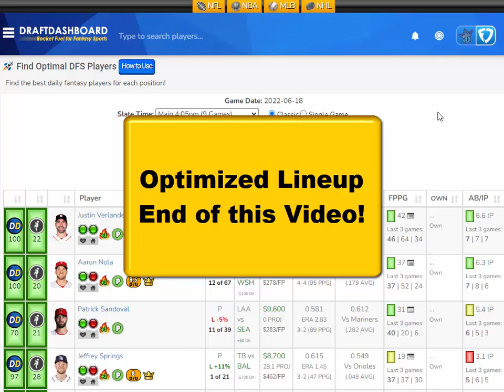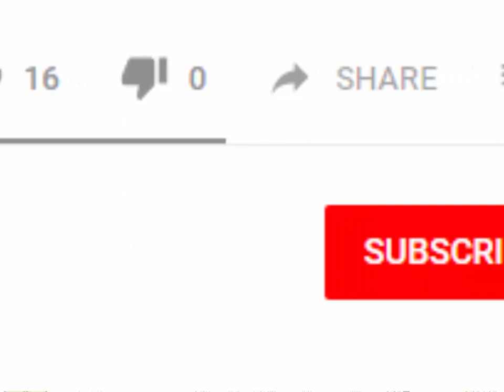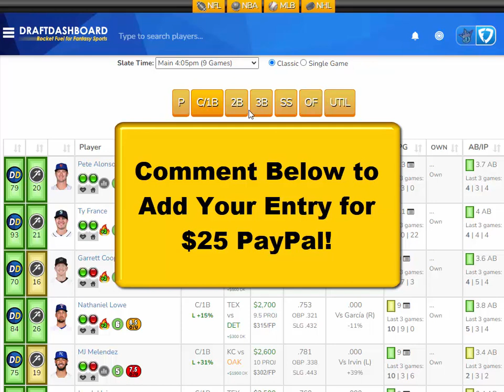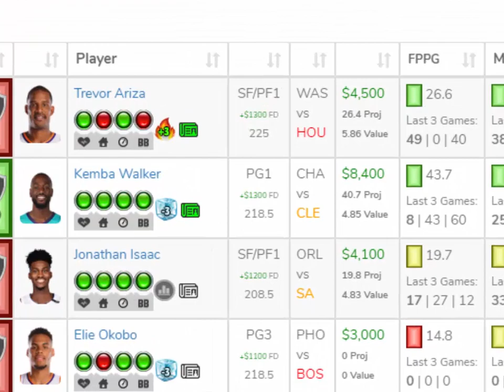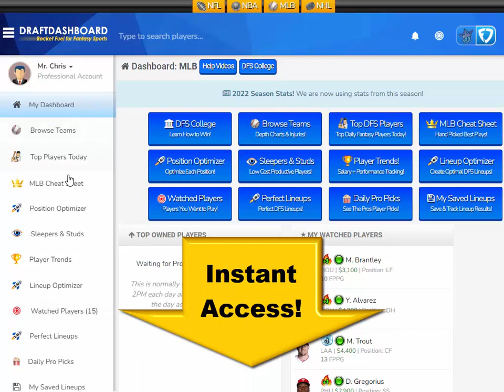MLB DraftKings Picks + FanDuel Picks 6/18/2022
MLB DraftKings Picks + FanDuel Picks 6/18/2022 Top MLB DFS Picks for Today Saturday June 18. Try our DFS Lineup Optimizer, Daily Fantasy Baseball Advice, DFS Strategy, Best Pitchers and Home Run Hitters for Tonight! DFS​ DraftKings​